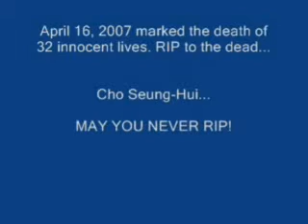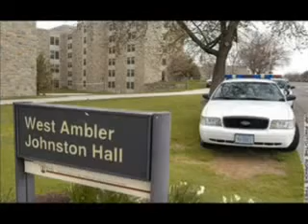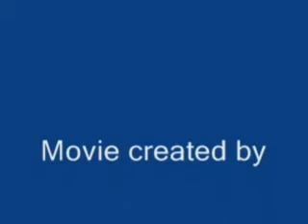mookie tribute to Virgina Tech